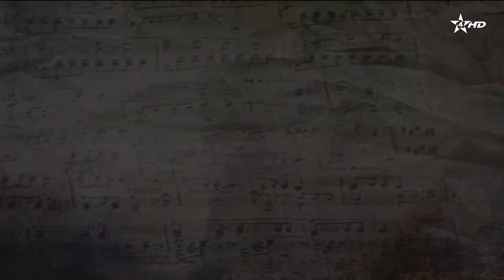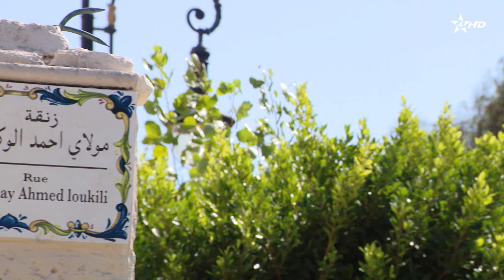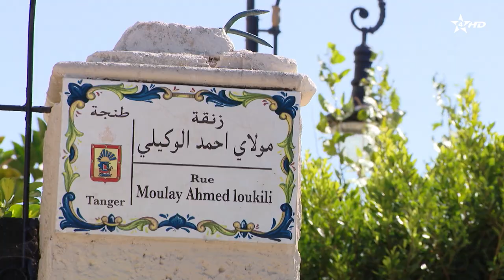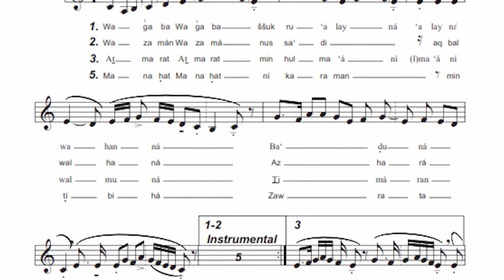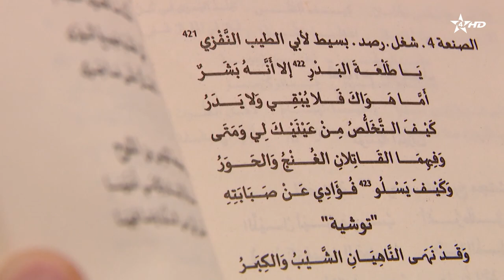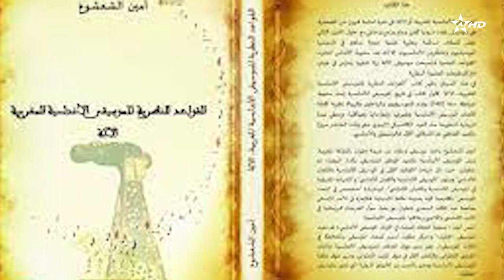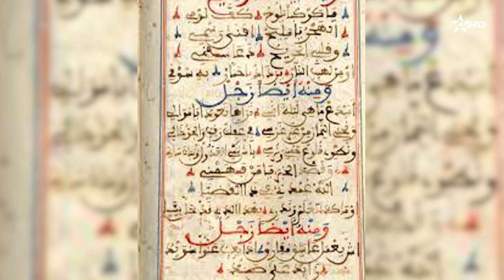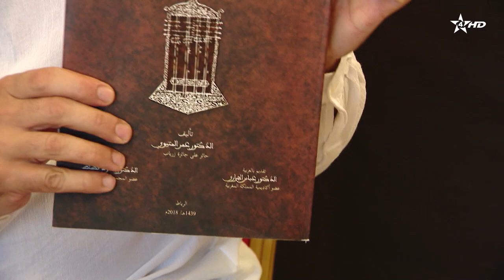الموسيقى الأندلسية المغربية بين الماضي والحاضر